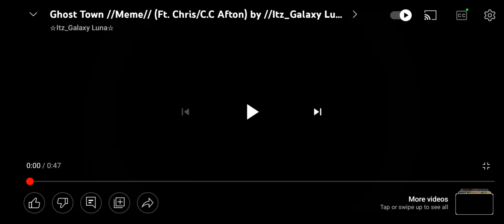let's React: Ghost town meme(Requested)